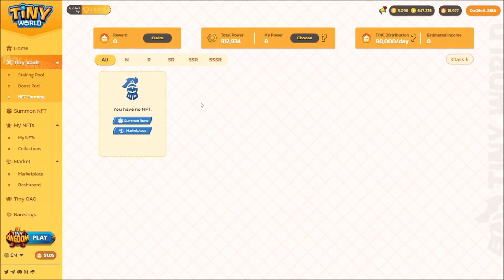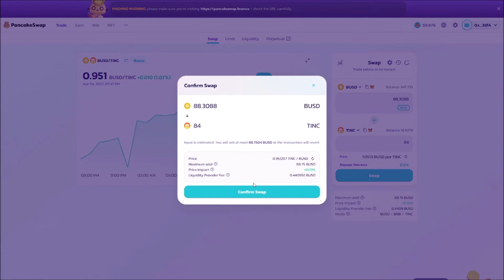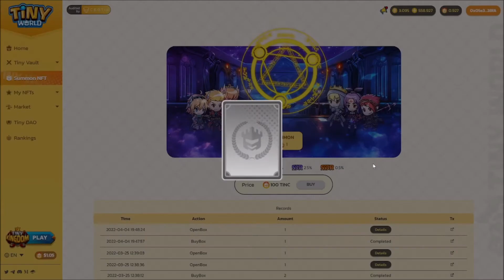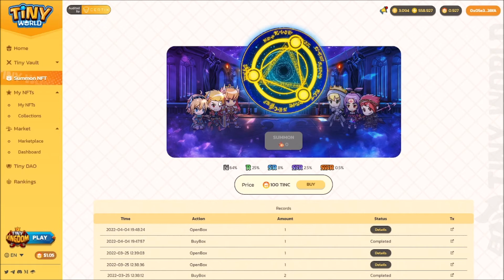TINY WORLD - SUBIENDO DE NIVEL Y STAKING - NFT Game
Hola criptomaniaticos, hoy les traigo un Tiny World donde revisaremos el income pasivo en el juego